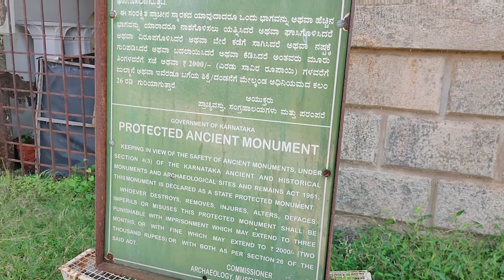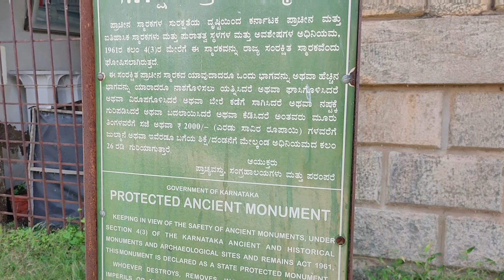Srirangapatna Fort | Historical Fort | Mysuru | Full Tour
Location:-Near Tipu Sultan Fort

CMFR+R72, Srirangapatna, Karnataka 571438